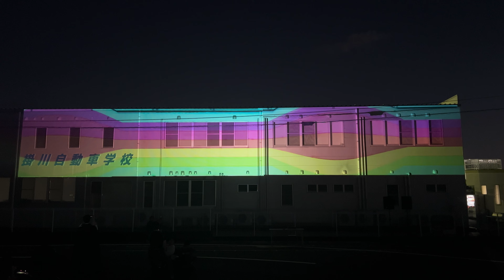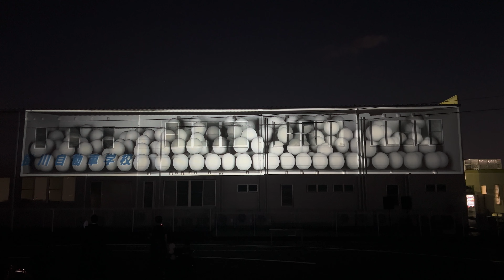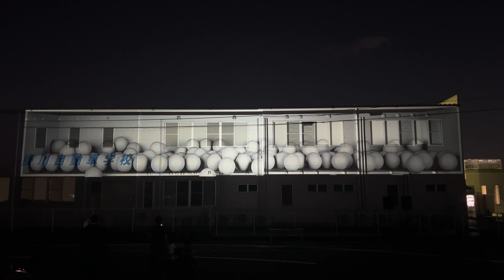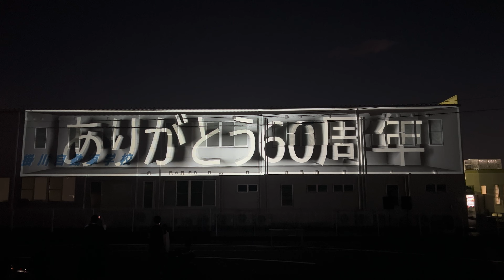掛川自動車学校プロジェクションマッピング2023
2023/10/29
掛川自動車学校60周年を記念した地域イベント"HALLOWEEN FES2023"
掛川西高校、掛川工業高校と合同でプロジェクションマッピングを制作しました。